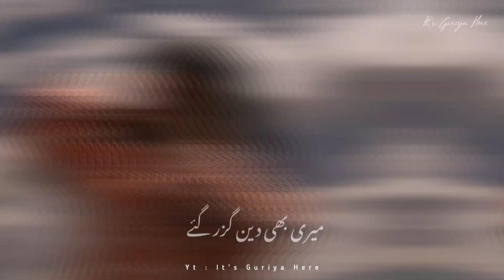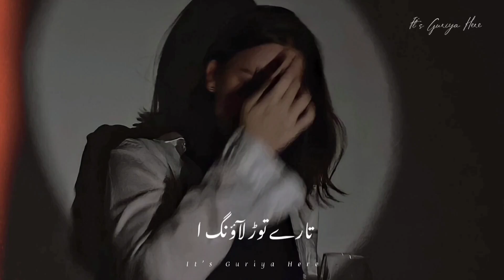Tujhko Dekhti Hu Bhatak Jaati Hu 🖤🥀 | WhatsApp Shayari Status | Parizaad Poetry Status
Voice : @ITSGURIYAHERE

HASHTAGS #️⃣

shayari point

Your quarries :

Urdu shayari,
Sad poetry in Urdu
Jaun Elia,
Iqbal poetry,
Ahmad faraz,
Sad quotes in Urdu,
Ghalib shay

𝙔𝙤𝙪𝙧 𝙦𝙪𝙖𝙧𝙧𝙞𝙚𝙨 :
𝙐𝙧𝙙𝙪 𝙨𝙝𝙖𝙮𝙖𝙧𝙞
𝙐𝙧𝙙𝙪 𝙜𝙝𝙖𝙯𝙖𝙡
𝘽𝙖𝙧𝙞𝙨𝙝 𝙥𝙤𝙚𝙩𝙧𝙮